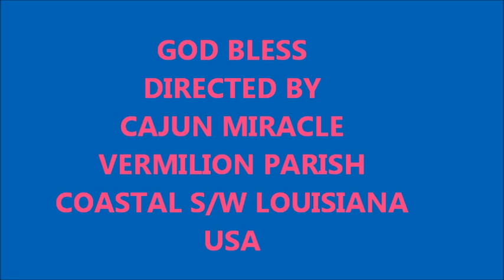STILL HAPPENING JULY 18, 2012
SHOULD I SAY MORE?  (221) DAYS OF CHEMTRAILS SINCE DEC. 1, 2011! MANY FRIENDS HAVE DIED OR HAVE BEEN DIAGNOSED WITH RARE, SERIOUS DISORDERS.